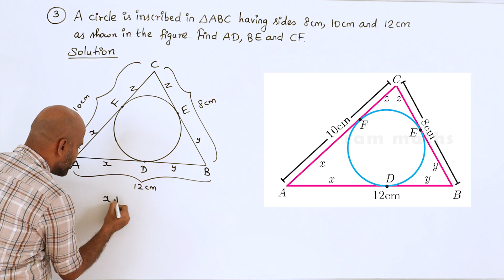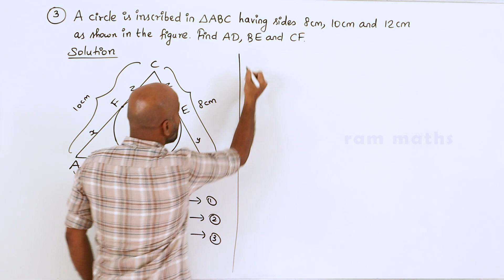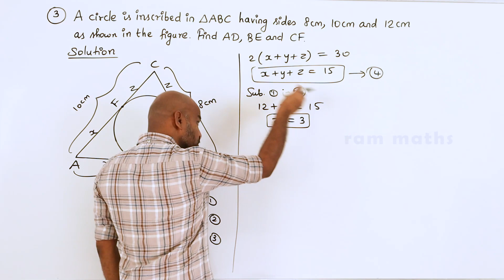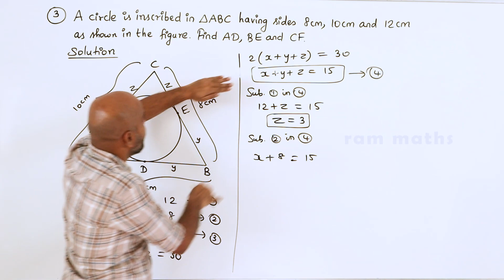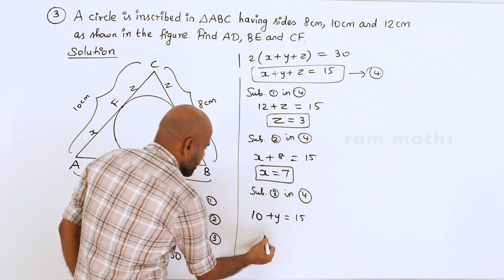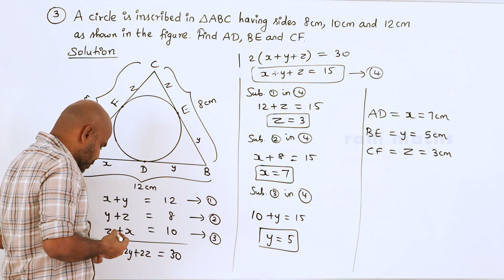10th | EX. 4.4 | Q.No.3 | GEOMETRY | CHAPTER 4 | STATE BOARD | RAM MATHS